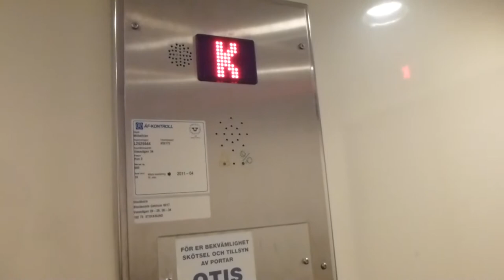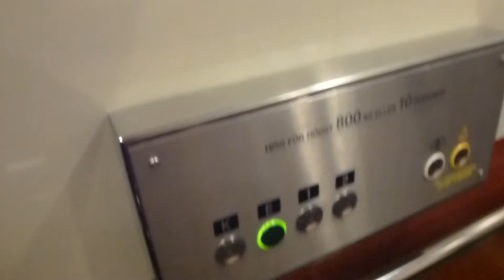DEVE Elevator, OTIS Mod @ Vasavägen 34, Stocksunds torg